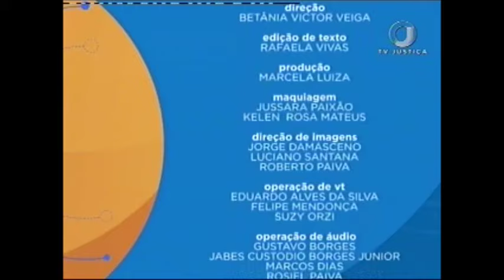Saber Direito Aula - Direito Administrativo - Estrutura da Administração - Aula 2